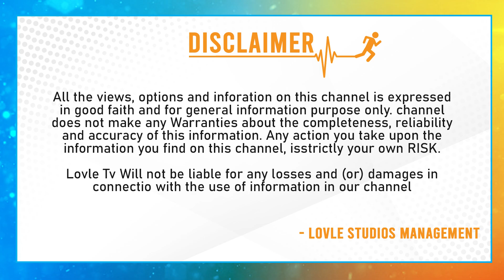ఏపీలో విన్నర్ - Pawan Kalyan Gives Clarity Over Janasena Alliance With TDP | AP Politics | Lovle Tv